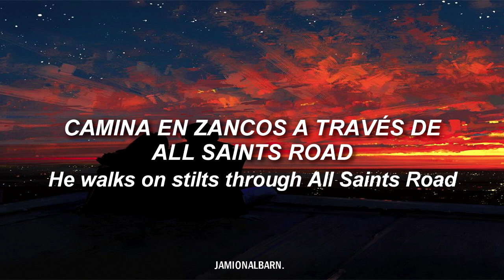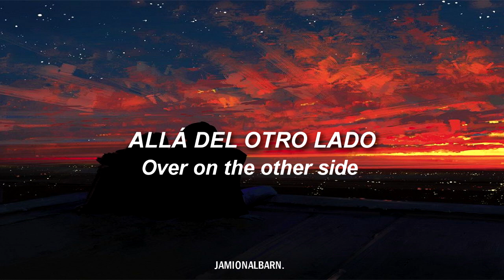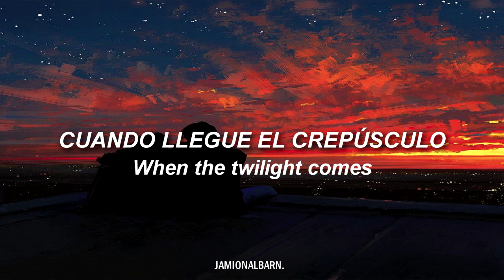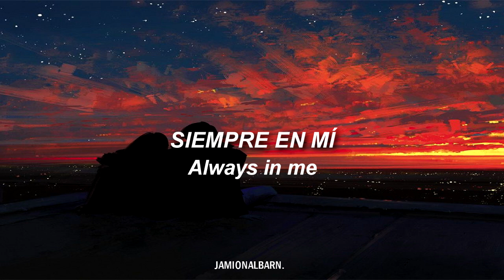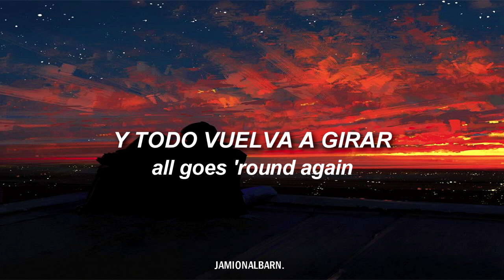You & Me - Damon Albarn (Lyrics//Subtitulado al Español)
Artista: Damon Albarn
Album: Everyday Robots
Año: 2014

Title 17, US Code (Sections 107-118 of the copyright law, Act 1976):All footage, & images used belong to their respective companies.Fair use is a use permitted by copyright statute that might otherwise be infringing.